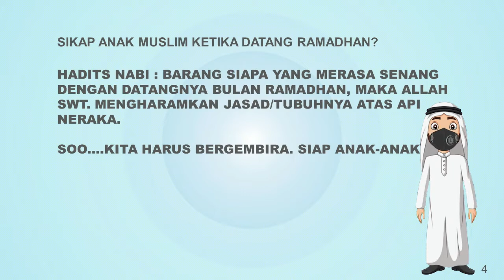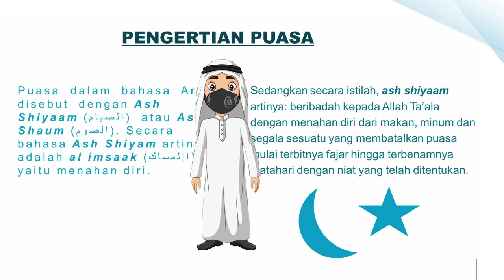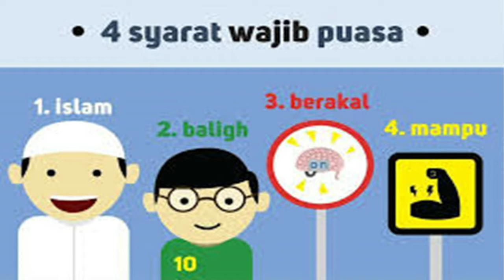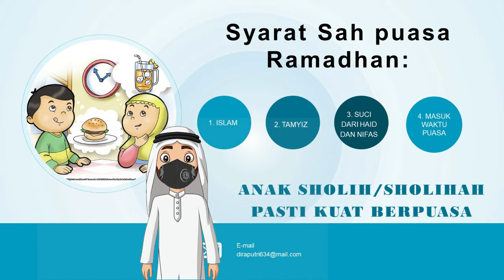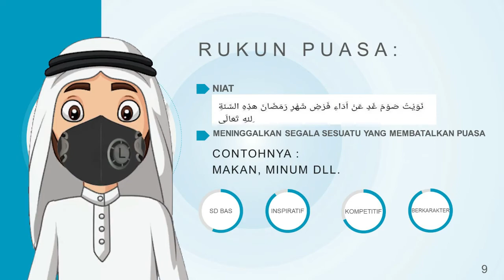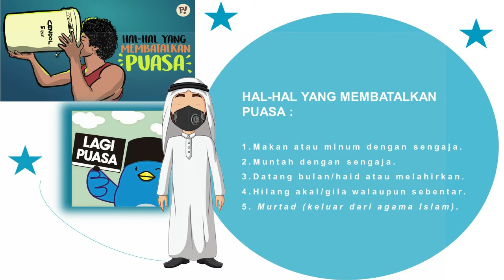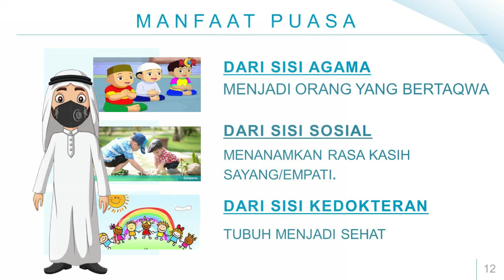VIDEO PEMBELAJARAN PAI KELAS 5 MATERI BULAN RAMADAN YANG INDAH BERSAMA USTADZ BAGUS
Alhamdulillah hari ini kita masih diberikan nikmat sehat untuk belajar. Pada Hari ini kita belajar bersama Ustadz Bagus pada Mata Pelajaran Pendidikan Agama Islam dengan materi Puasa di Bulan Ramadhan. Nah, apa saja rukun dan syarat sahnya puasa? Silahkan dilihat sampai habis ya videonya. Terimakasih.

Content Creators :
1. Ahmad Zaeni, S.Kom.
2. M. Elvan Dwi N., S.Kom.